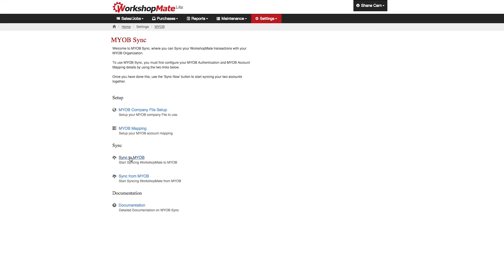Sync with accounting Xero & MYOB - WorkshopMate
Workshop Mate links to your accounting software so there is no doubling up on data entry time. Quotes, invoices and job cards automatically transfer slashing bookkeeping time.